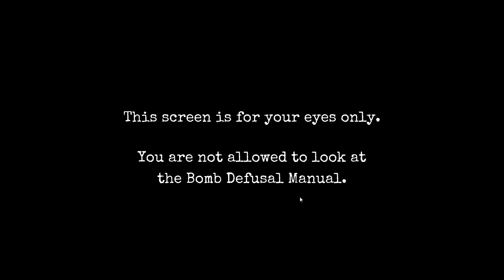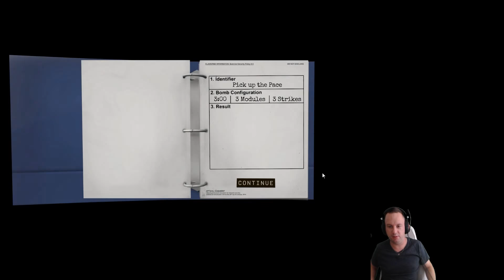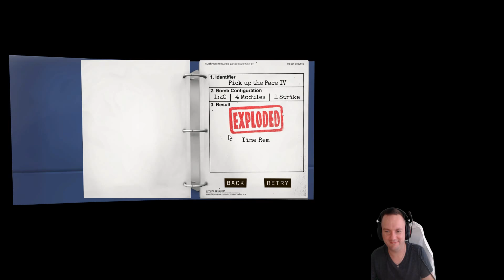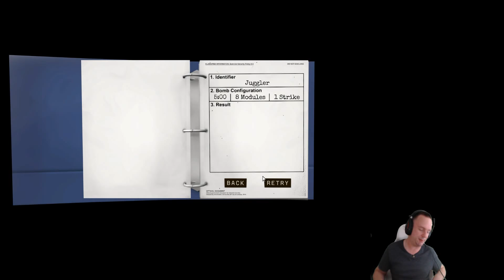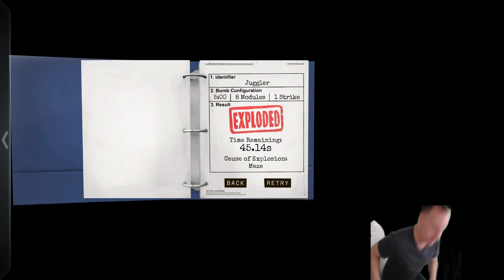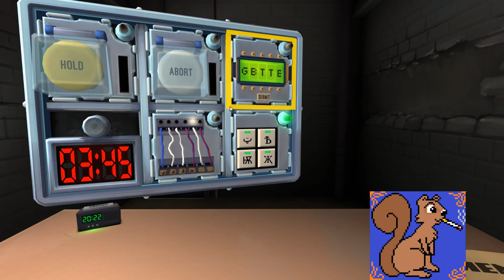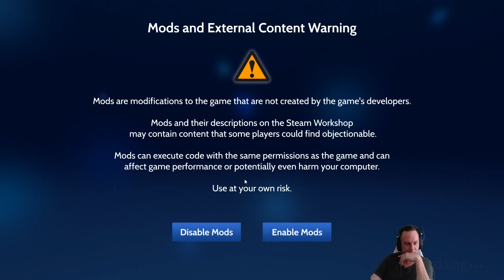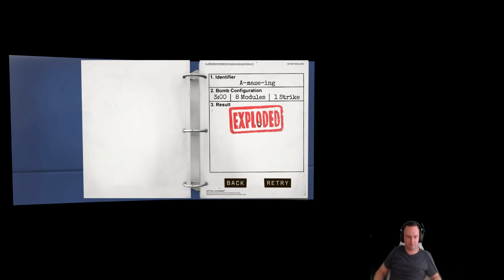Wenn sich deine Bombentechniker nicht einig sein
Shizuka und Link versuchen mich nicht in die Luft fliegen zu lassen in Keep Talking and Nobody Explodes - sie tun zumindest so